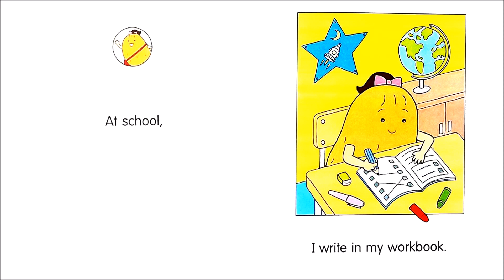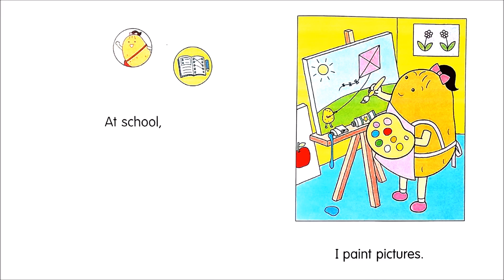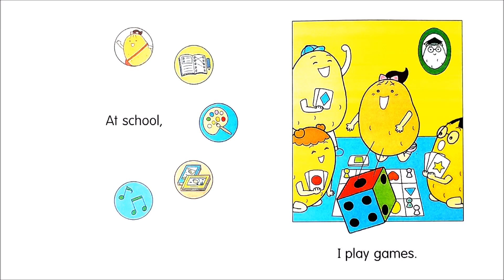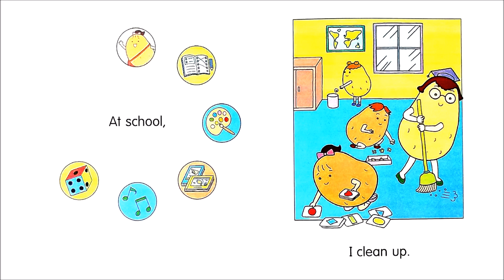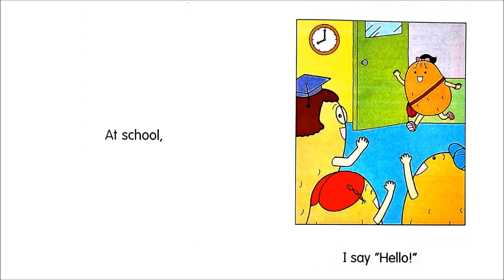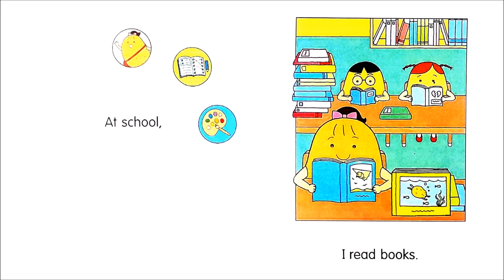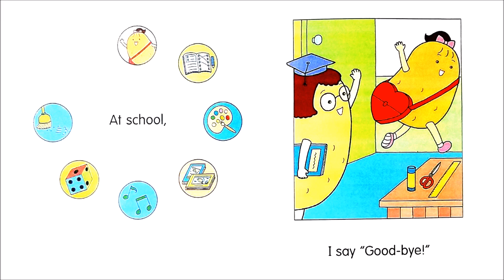At School - Potato Pals level 1B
Potato Pals là bộ truyện tiếng Anh vô cùng nổi tiếng dành cho trẻ em. Potato Pals được các bạn nhỏ đón nhận nồng nhiệt và được coi là bước khởi đầu cho bé học đọc truyện tiếng Anh. Kể về các câu chuyện vui nhộn xung quanh bạn Khoai tây tròn trĩnh vô cùng đáng yêu. Các câu truyện vô cùng gần gũi với cuộc sống của bé: ở nhà, ở trường, ở công viên… Tất cả đều được mô tả bằng những câu từ ngắn gọn, dễ hiểu. Phù hợp cho bé 3 – 5 tuổi hoặc các bé đã biết tiếng Anh một chút. Tuy nhiên, bé đang học lớp 1 mà ít tiếp xúc với tiếng Anh thì vẫn có thể dùng được bộ truyện này.

Tổng hợp lộ trình đồng hành cùng con học Tiếng Anh